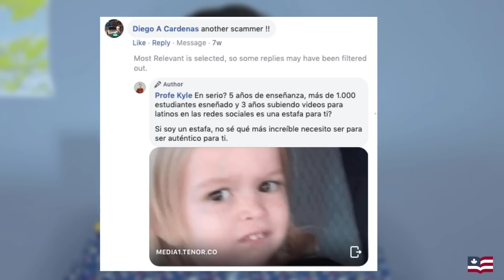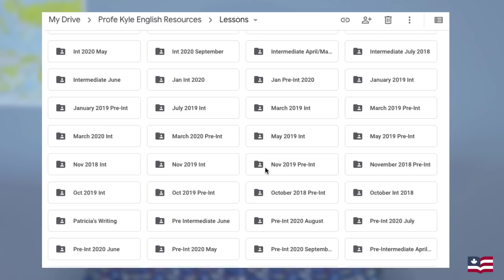¿PROFE KYLE y KALE ANDERS Son La MISMA PERSONA?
VIDEO 📺: Gracias a la infamia de Kale Anders y su programa "revolucionario" tengo que lidiar con algunas personas que piensan que yo, Profe Kyle, soy Kale Anders disfrazado.

Claro, si me has seguido por un rato, sabes que eso es completamente falso. Sin embargo, quiero que tengas los hechos en caso de que alguien te dice que tu profe favorito es un fraude sueco.

Entonces, en este video, te digo las diferencias entre yo y el sueco encantador.

👇🏼 DÉJAME AYUDARTE CON EL INGLÉS 👇🏼

PASO 1: Lee el e-librito pequeño, Hoja de Ruta 👨🏼‍💻

PASO 3: ÚNETE AL GRUPO DE APRENDICES JUICIOSOS EN FACEBOOK DIRIGIDO POR MÍ 👨🏼‍🏫

Ahora, ayúdame a echar un poco de amor al algoritmo de YouTube con tu LIKE – y podemos ayudar a aún más latinos que quieren aprender hablar el inglés, y tener las mismas oportunidades que tuve yo:

Viajar por el mundo, conocer nuevas culturas, nueva gente, mejorar relaciones y su situación laboral.